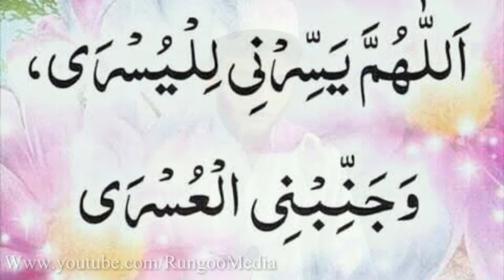21 Ramadan Shahadat Hazrat Ali R.A or Unkee Shujaat ka Eeman Afroz Waqiya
21 Ramadan Shahadat Hazrat Ali R.A or Unkee Shujaat or Bahaduree ka Eeman Afroz Waqiya Molana Tariq Jameel.
Hazrat Ali R.A kee Bahaduree ka Be misaal waqia.

Join me on All Social media sites.

Comments.